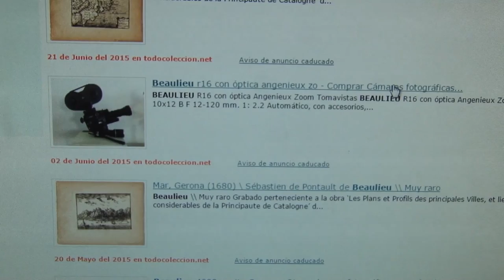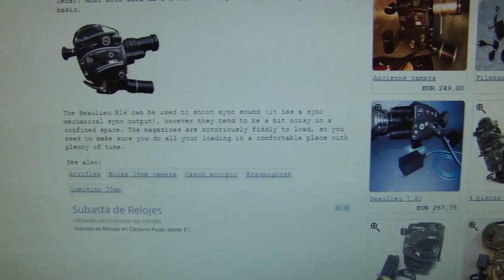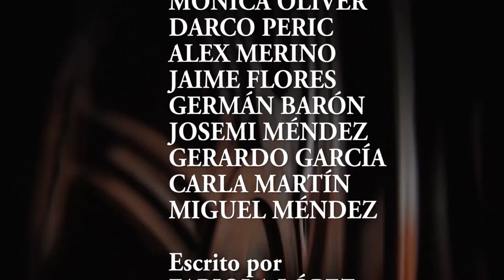La cámara del abuelo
Corto realizado por los alumnos del curso intensivo de cortometraje de septiembre de 2015.
Un chico peleado con su padre recibe como herencia de su abuelo una vieja cámara de 16mm. El chico, que vive solo, pasa por problemas económicos y decide vender la cámara, pero no puede vendérsela a cualquiera.